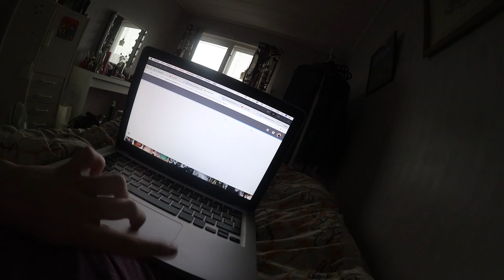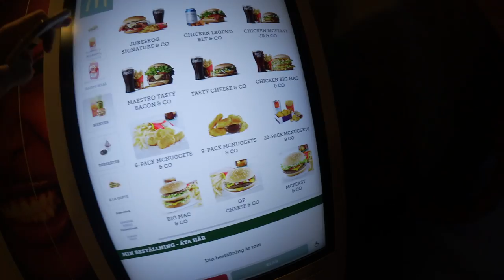vlogg : Donken kaos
Hallå hallå, en ny vlogg till dagens ära. För återigen fredag vilket betyder vloggdag, dagens vlogg kommer handla om: min typ sköna sovmorgon, jobbigaste och längsta skoldagen på hela 1 lektion bara ;) samt så får ni ta en liten del av min arbetsdag. Kan dock inte filma när jag jobbar, men jag kan ju prata om det ;)

Ni kan nå mig på ^^ :
Blogg: Fredrikstenberg.se

Videon är filmad med : Canon legria mini x eller min olympius pen epl-7